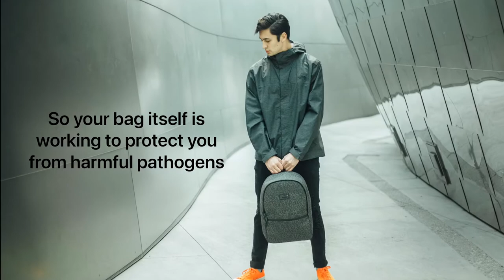HEX Antimicrobial Bags short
HEX  incorporates innovative anti-microbial technology to its new Technical Collection. A capsule of hyper-functional bags including a backpack, messenger, and daily duffel.